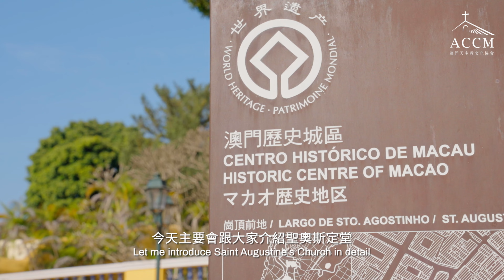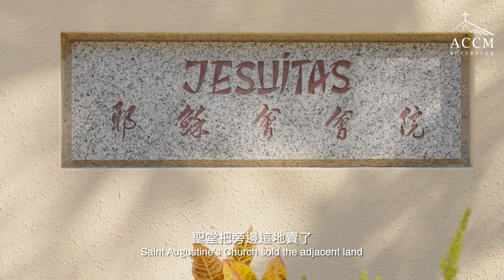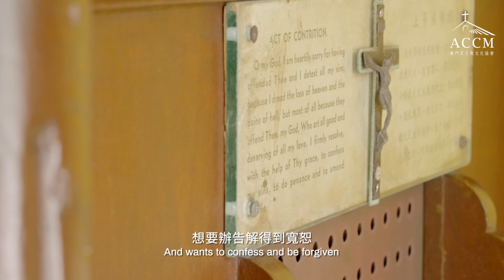《天主聖名之城》澳門天主教世遺景點導賞系列——聖奧斯定堂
位於崗頂的聖奧斯定堂又稱為“龍鬚堂”，早在 2005 年的時候已經正式登入世界文化遺產名錄。每年 “苦難善耶穌聖像出遊” 的聖像就是存放在這裡。聖奧斯定堂有著一些獨有的特色建築。讓我們一起👣走進聖奧斯定堂，了解這天主教世遺景點背後的故事。

St. Augustine's Church at Largo de Santo Agostinho, also known as the “Dragon Beard Temple” to the locals, is full of unique architectural features and the home of the “Bom Jesus dos Passos” statue that is used for the annual procession.